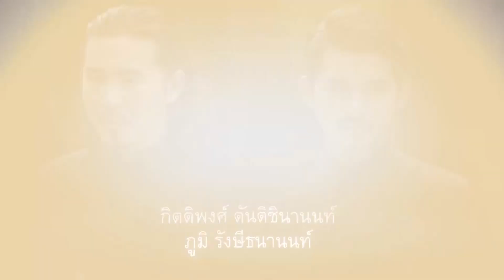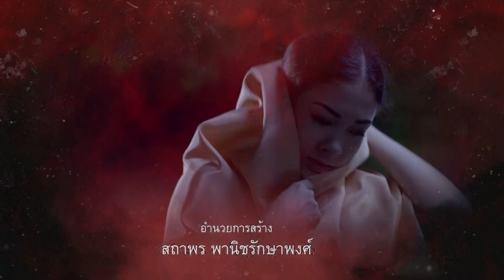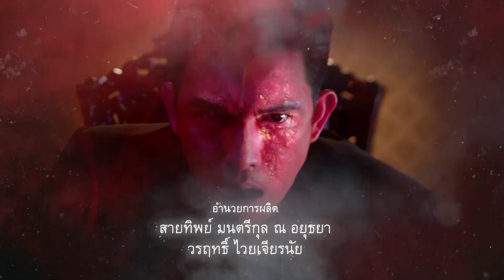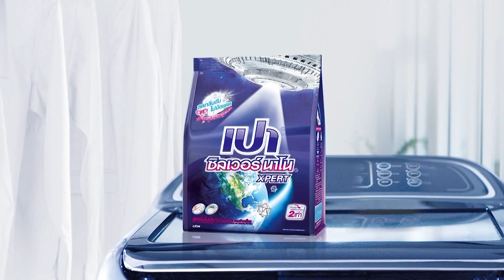เงา EP.13 [1/5]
เงา
ท่านชายเป็นใคร มาจากไหน อายุเท่าไหร่ไม่มีใครรู้ แต่ท่านงามสง่าราวกับมีแสงออร่าประจำตัวบางครั้งก็ดูน่าเกรงขาม ดื่มน้ำอมฤตเป็นอาหาร มีบ้านใหญ่โตราวกับปราสาทราชวังทรงโบราณ มีบันไดหินทอดยาว เสาหงส์ห้อยโคมระย้า ฝาผนังมีภาพประกอบมากมายเกี่ยวกับไฟ ความร้อน และการลงทัณฑ์ ทุกที่ที่ท่านชายเสด็จล้วนมีความหมาย เพื่อไปรับดวงวิญญาณของคนที่กำลังจะสิ้นลมไปสู่สวรรค์และนรกตามกรรมของแต่ละคน เรื่องราวของความดี ความชั่ว ผลกรรมของมนุษย์ที่ธรรมชาติล้วนจัดสรรตามโชคชะตาที่ได้กำหนดไว้แล้ว คนชั่วจะต้องถูกลงโทษตกนรกหมกไหม้ ทรมานอย่างไม่จบสิ้น ในขณะที่คนดีต้องได้รับกรรมดีตอบแทน ไม่ว่าจะยังอยู่หรือจากไปแล้ว